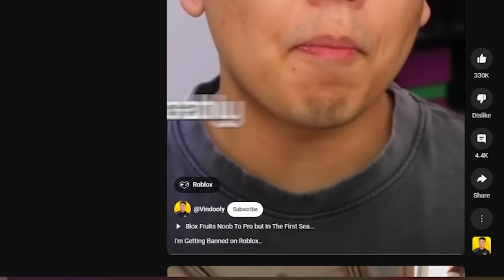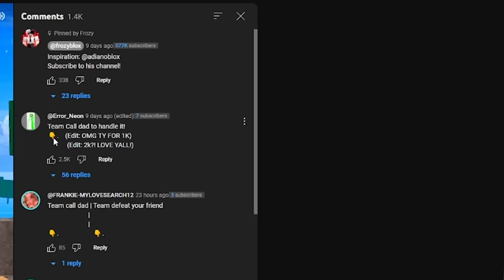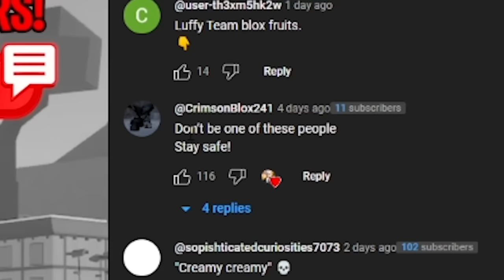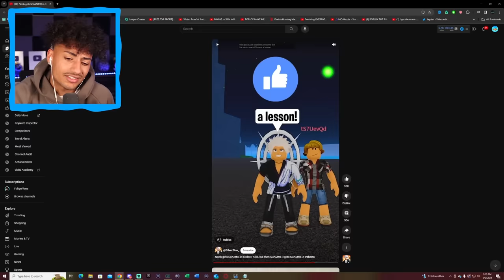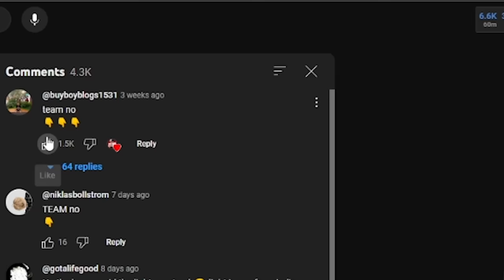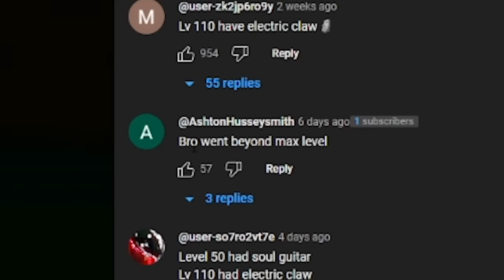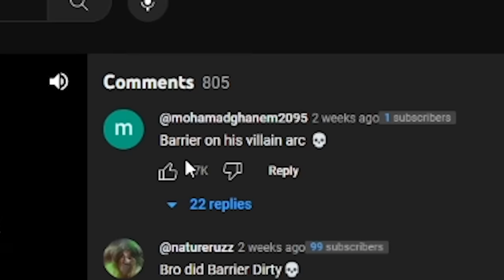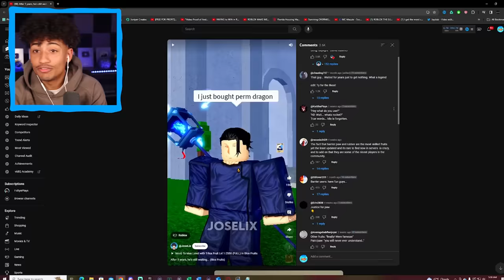The MOST VIRAL Blox Fruit SHORTS In 2024..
I reacted to The MOST VIRAL Blox Fruit SHORTS. Make sure you watch the whole video to find out what happens.

--Socials--